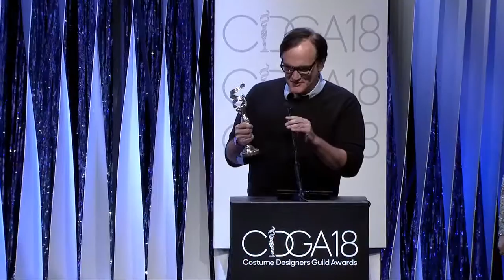Costume Designers Guild Awards 2016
CDGA18  honoring the best in costume design, along with their most influential collaborators.
The winners of the 18th Costume Designers Guild Awards (CDGA) were announced tonight at the annual Gala, hosted by actress Betsy Brandt (“Life in Pieces,” “Breaking Bad,” “Masters of Sex”). The Guild handed out competitive awards for Costume Design Excellence in seven categories for film, television, and short-form design. LACOSTE has been a supporter of the CDGA for more than a decade and returned as Presenting Sponsor for the sixth consecutive year.

The Guild honored two-time Academy Award® winning actress Cate Blanchett with the LACOSTE Spotlight Award, which was presented to her by three-time Academy Award® winning Costume Designer Sandy Powell. A double Academy Award® and CDGA nominee this year, Powell worked with Blanchett on three films: “The Aviator,” “Cinderella,” and “Carol.”

The Distinguished Collaborator Award was presented to award-winning film director, screenwriter, producer, and actor Quentin Tarantino in recognition of his creative partnerships with Costume Designers. The award was presented to Tarantino by “The Hateful Eight” co-stars, Kurt Russell and Academy Award® nominee Jennifer Jason Leigh.

Andy Garcia, André Holland, and Lili Mirojnick presented acclaimed Costume Designer Ellen Mirojnick with this year’s Career Achievement Award for her outstanding work in film and television. Mirojnick has worked on 61 films and numerous TV projects during her 40-year career in Costume Design. Her Costume Design credits include, “Wall Street,” “Basic Instinct,” “Behind the Candelabra,” and “The Knick.” Mirojnick is currently working with Director Angelina Jolie Pitt on her next feature film.

The 2016 Distinguished Service Award was presented to Edwina Pellikka for her dedication to the craft and art of design. Edwina has worked as a dyer, painter, and ager for every major studio since 1983. The award was presented to Pellikka by Salvador Perez, President of the Costume Designers Guild Local 892.

Additional presenters included Mindy Kaling, Kate Beckinsale, Emily Ratajkowski, Krysten Ritter, Kiernan Shipka, Constance Zimmer, Lamorne Morris, Jaime Camil, and Adam Rodriguez.

18th COSTUME DESIGNERS GUILD AWARD WINNERS

Excellence in Contemporary Film
Beasts of No Nation – Jenny Eagan

Excellence in Period Film
The Danish Girl – Paco Delgado

Excellence in Fantasy Film
Mad Max: Fury Road – Jenny Beavan

Outstanding Contemporary Television Series
American Horror Story: Hotel – Lou Eyrich

Outstanding Period Television Series
The Knick – Ellen Mirojnick

Outstanding Fantasy Television Series
Game of Thrones – Michele Clapton

Excellence in Short Form Design
Most Interesting Man in the World Wins on Land, Sea & Air, Dos Equis Commercial – Julie Vogel